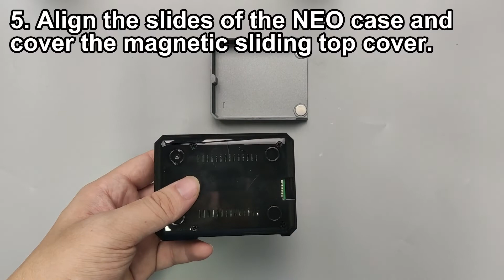Unboxing & Assembly Argon NEO as the best case for Raspberry Pi 4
👋This Argon NEO is designed specifically for the needs and functionality of the Raspberry Pi 4 Model B which is made with aluminum alloy. The sliding magnetic top on this case provides a better solution to keep the ports safe when not in use. Once you open the magnetic top you have access to the GPIO pins of the Raspberry pi, Display Port and Pi Camera Port. It will be very convenient to use this case with the pins being labeled very clearly.

In this video, I will introduce the Argon NEO Raspberry Pi 4 Case and assembly it- Unboxing & Features